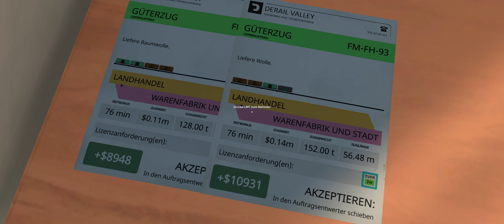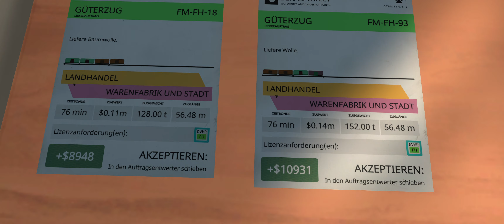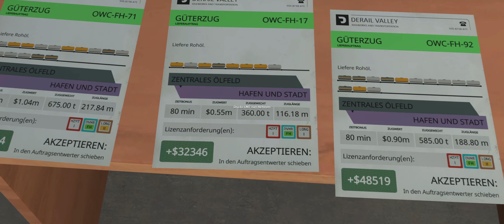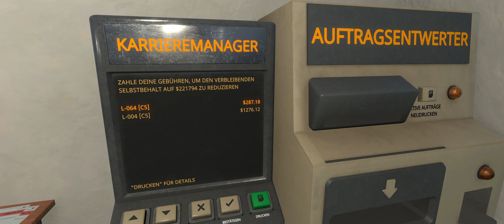Derail Valley | #30 | Zwei DH4 passen auf die Drehscheibe [Realistisch|German]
Begleitet mich auf einer neuen Reise, in einem für mich völlig neuen Genre.
In diesem Projekt werden wir uns gemeinsam Derail Valley anschauen.
Wir fahren dieses Mal Lokomotiven, keine LKW. Für mich etwas ganz neues und mal etwas ganz anderes.
Ich bin seit einigen Jahren in der Transportbranche tätig, aber als LKW-Fahrer und nicht als Lokomotivführer, daher bin ich umso gespannter, was uns alles in diesem Spiel erwarten wird.
Derail Valley ist als VR-Spiel konzipiert worden, mittlerweile lässt sich dieses wundervolle Spiel aber auch ohne VR-Brille wunderbar spielen. Ich bin von Anfang an sehr begeistert und freue mich daher auf dieses Projekt.

Habt ihr etwas, was euch stört? Wollt ihr mich verbessern bzw. belehren? Ihr kennt euch gut mit Lokomotiven/Zügen aus? Lasst es mich wissen, schreibt einen Kommentar. Ich freue mich auf jegliche Art von Kommunikation und Interaktion mit euch. Ansonsten liegt wie immer der Spaß und die Ablenkung aus dem Alltag im Vordergrund.
Ich hoffe sehr, dass ich euch unterhalten und euch ein wenig diese Ablenkung bieten kann.

Viel Spaß und danke an alle, die mich auf dieser Reise begleiten und unterstützen!